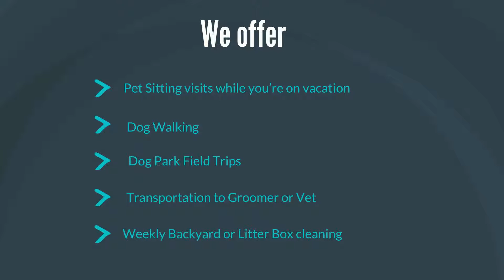What is Pet Sitting Like? BeLoved Pet Sitting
Is pet sitting the best option for your pet?
If work or travel will keep you away from your pets, you've likely considered various
pet-care options, from asking for help from a family member or friend to securing the
services of a professional pet sitter.

More and more pet owners are using the services of professional pet sitters to take advantage of the benefits in-home pet care provides:

• Pets are happier and experience less stress at home.
• Diet and exercise routines are uninterrupted.
• Travel trauma for both owner and pet is eliminated.
• Pet's exposure to illness is minimized.
• Untrained or unwilling friends/family/neighbors need not be called.
• In-home professional pet care provides added peace of mind.

In the past, pet owners had few choices concerning care for their animals while they were away. In looking for new alternatives, many have found that in-home pet care is one of the best choices for both the owner and the pet.